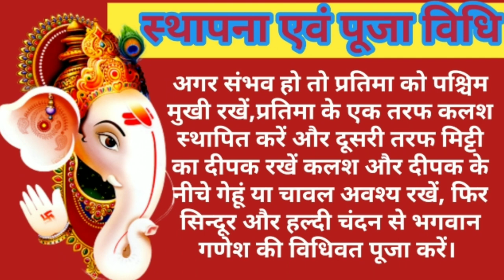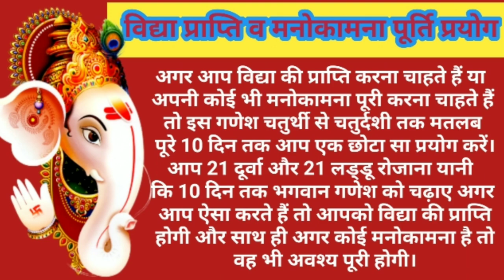गणेश स्थापना मुहूर्त एवं विधि।। श्री गणेश चतुर्थी 2021।। 10 सितम्बर गणेश चतुर्थी।।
नमस्कार दोस्तों आने वाली 2 तारीख को यह कि 2 सितंबर को गणेश चतुर्थी मतलब गणेश प्राकट्य महोत्सव मनाया जाएगा जो कि पूरे 10 दिन तक चलता है चतुर्थी से लेकर चतुर्दशी तक तो भगवान गणेश की स्थापना तथा कलश की स्थापना का सही मुहूर्त क्या है उस की सही विधि क्या है किस प्रकार से स्थापना की जाती है इस सभी के विषय में हमें वीडियो में जाने की कोशिश करेंगे अगर आप भी अपने घर में भगवान गणेश को स्थापित करना चाहते हैं तो आपको इस वीडियो को अवश्य देखना चाहिए।